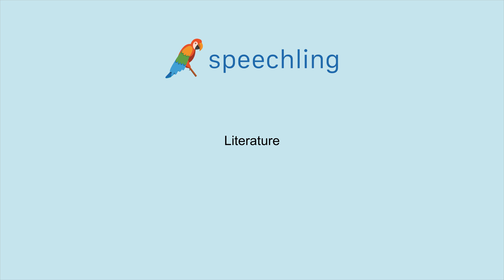How to say "Literature"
Male Voice:
Literature

Female Voice:
Literature